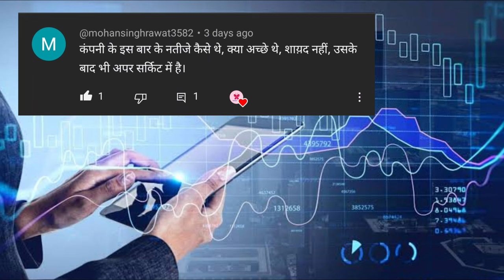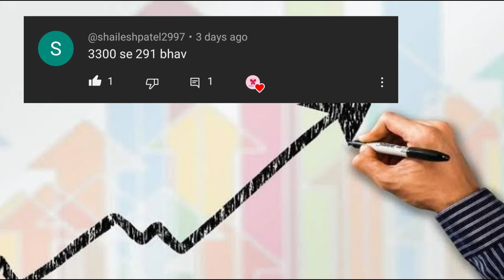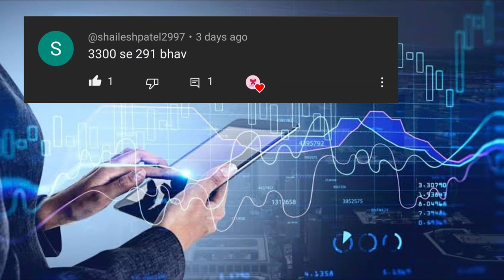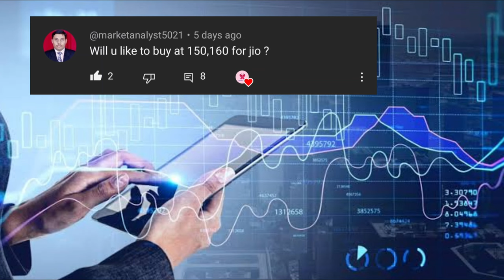JIO FINANCIAL Share News Today | JIOFINANCIAL Stock Latest News | JIO FINANCIAL Stock Analysis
JIO FINANCIAL Share News Today | JIOFINANCIAL Stock Latest News |